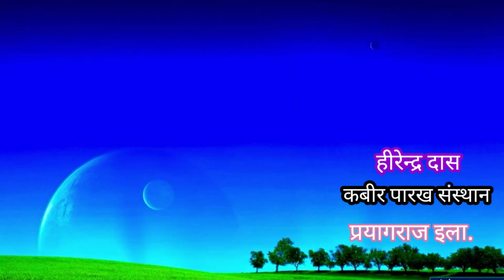सद्गुरु के चरणों में मन कैसे पवित्र होता है , swar sant shri hirendra saheb ji